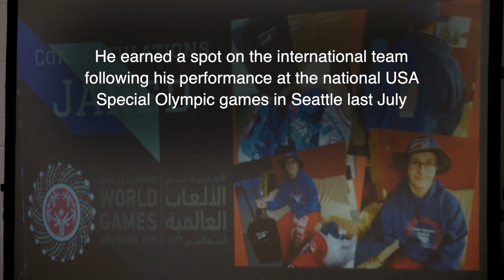Jared Lamb Team USA